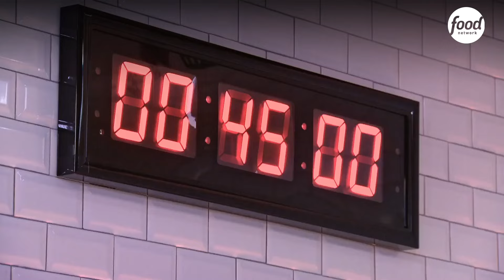Uma sobremesa deliciosa... com mostarda? | Bakers Vs. Fakers | Food Network Brasil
Restam apenas três participantes na competição: Autumn, Kevin e Kathleen, mas agora eles devem preparar uma sobremesa com uma das apresentações de mostarda, em pó, sementes ou creme. À medida que o tempo avança, os concorrentes pensam em como fazer esta sobremesa com um ingrediente bastante incomum.